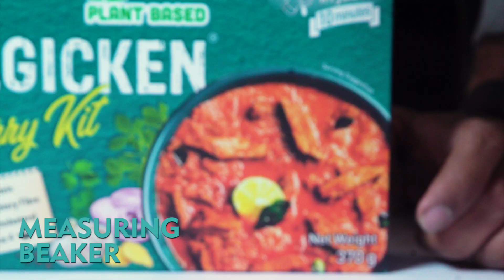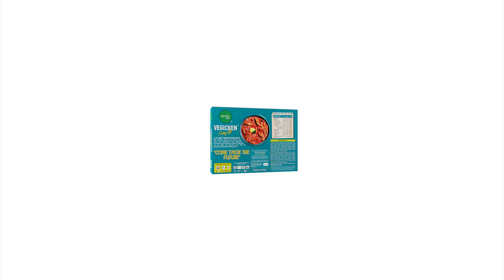Vegicken Curry Kit by GoodDot - Be ready to be wowed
Recent video made for GoodDot Enterprises for Vegicken Curry Kit. A plant based vegan substitute for meat.